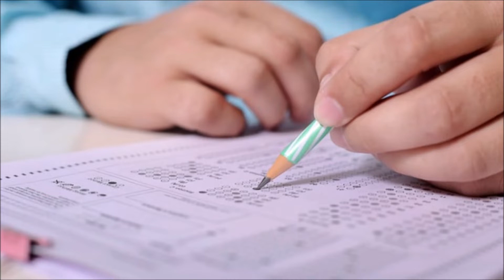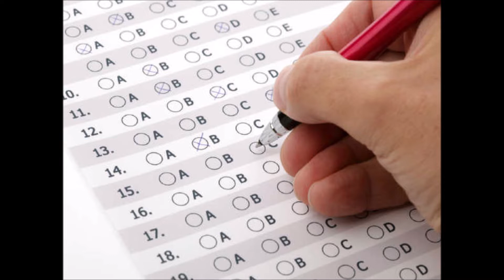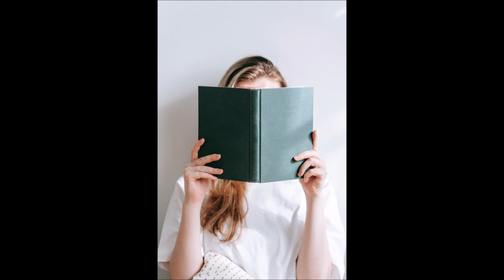दोस्तों आइए जानते हैं, कैसे पाये प्रतियोगी परीक्षा में 100% सफलता